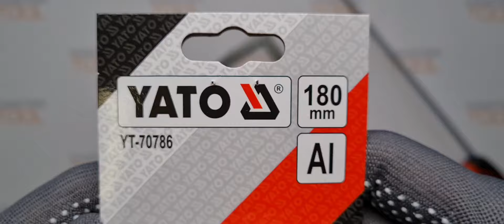Столярный угол Yato 180 мм для стропил арт.YT-70786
Товары из видео можно приобрести в наших магазинах:
OZON (дарим 100 бонусов):

Столярный угол 180 мм с ножкой . Материал алюминиевый сплав лакированная поверхность нанесена постоянно миллиметровыми и дюймовыми шагами и специальными угловыми шагами, предназначенными для измерений, выполняемых при плотничных и кровельных работах. Для линейных измерений и определения углов в плотницких ,столярных ,кровельных работах.